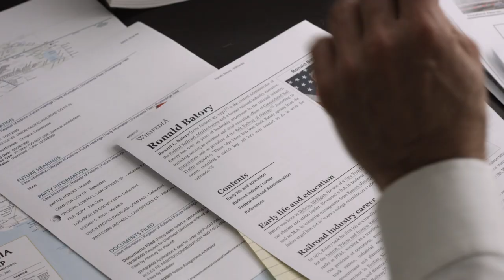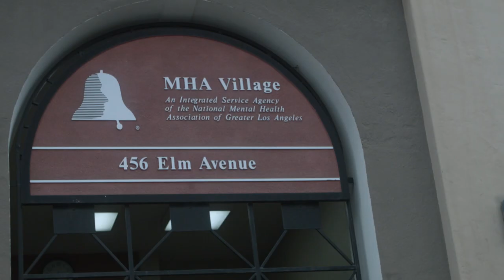Robert's Battle - Official Trailer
Another day alone on busy streets. What is it like to spend 23 years recovering from the trauma of a train accident? Robert's Battle is a feature length Documentary about one man's struggle to reconnect with reality after several decades alone on the streets. Robert is an amputee that could use a little stability, and a lot of love.